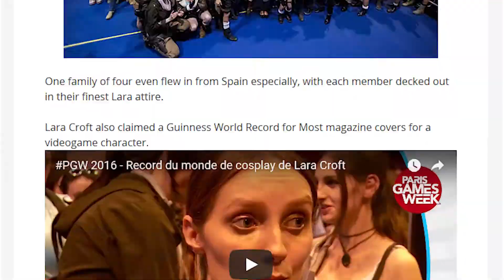'툼 레이더' 속 사소한 이야기 5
영화 '툼 레이더'가 오는 8일 새로운 '라라 크로포트'와 함께 돌아옵니다.

배우 알리시아 비칸데르가 두뇌 명석, 체력 튼튼... '엄친아' 라라 크로프트 역을 맡았는데요. 안젤리나 졸리 이후 17년만에 돌아온 툼 레이더 시리즈에 관한 사소한 이야기 5가지를 알려드립니다.